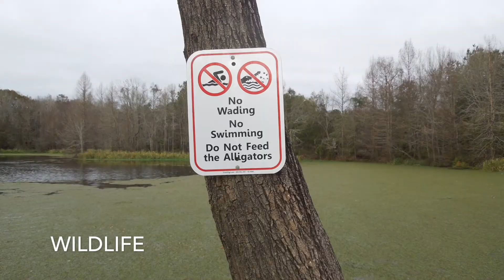Bogue Chitto Christmas 2017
Camping at Bogue Chitto State Park in Franklinton, Louisiana. Washington Parish.